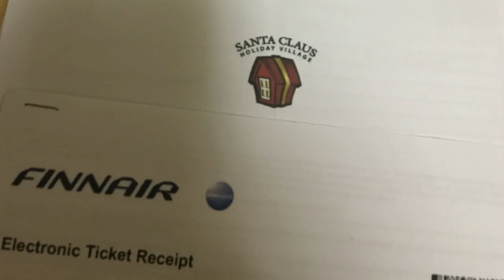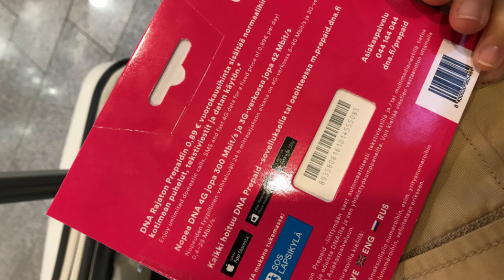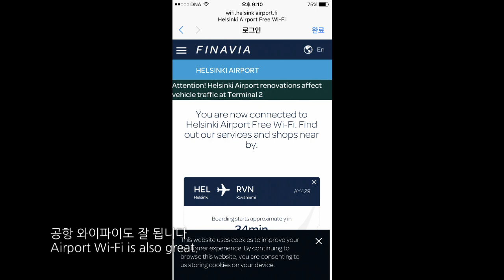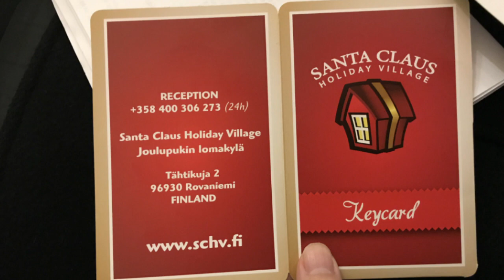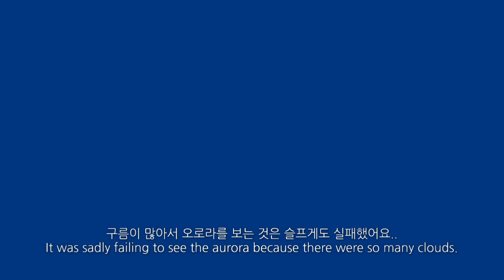VLOG #10 : Finland trip 1 (브이로그 #10 : 핀란드여행 1)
핀란드여행.

2017년 추석 연휴를 이용한 여행이었습니다.
늦었지만 이제서야 정리를 하고 있어요.
사진이 90% 이상을 차지하는 영상이지만 즐겁게 봐주셨으면 좋겠네요.

*길게 한 영상으로 만들고 싶은데, 노트북이 너무 느려져서 불가능하네요. ㅎㅎ ㅠㅠ 조금씩 만들어서 붙여보고 있습니다.

Travel to Finland.

It was a trip using the Chuseok holiday in 2017.
It's late...
This is a video that takes more than 90% of the pictures, but I hope you have fun.

- Use of Finnair direct flights
- Santa Claus Holiday Village: Room Introduction
- Lapland Welcome Aurora Tour(Northern light tour)(Failure ;|)